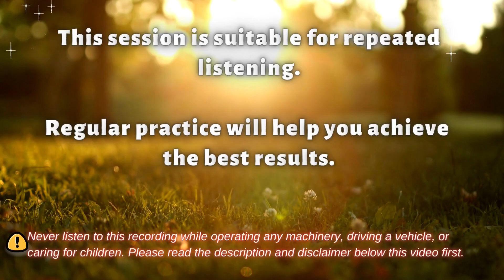Morning Gratitude Meditation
✏️Awaken your senses and start your day with a heart full of appreciation with this Morning Gratitude Meditation. Designed to center your thoughts and cultivate an attitude of gratitude, this session guides listeners through a series of reflective prompts and affirmations, focusing on the blessings, big and small, that grace our lives. By integrating this meditation into your morning routine, you can set a positive and appreciative tone for the day ahead, allowing you to move through your activities with a heightened sense of purpose and joy.

BTC: bc1qg8c7t9elhzk7dkzd73jw77cyr7rayfhprxsmlh

Song: Snowy Night - Ambient relaxing music